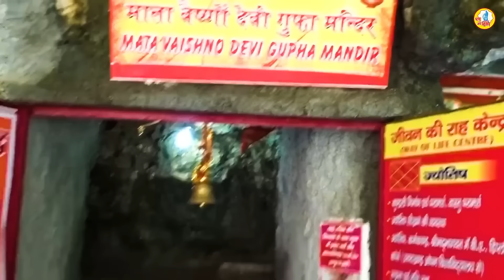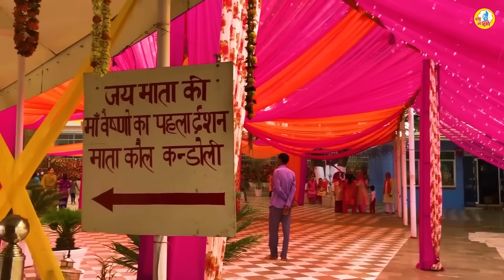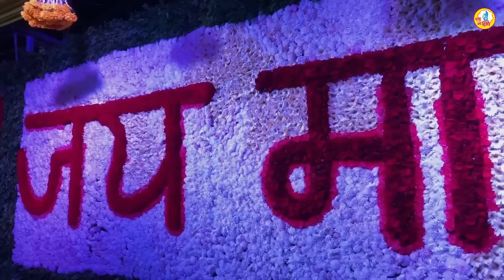नमो नमो दुर्गे सुःख करनी | Namo Namo Durge Sukh Karni | Durga Chalisa | Durga Kawach | Mata Bhajan